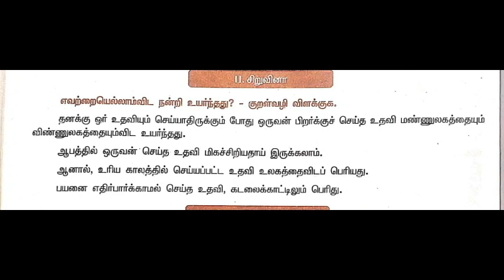12 ஆம் வகுப்பு தமிழ் ( இயல் - 3 ) திருக்குறள் ( சிறுவினா - 3 )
12 ஆம் வகுப்பு தமிழ் ( இயல் -  3 ) திருக்குறள் ( சிறுவினா - 3 )